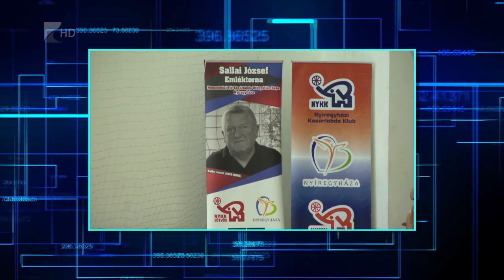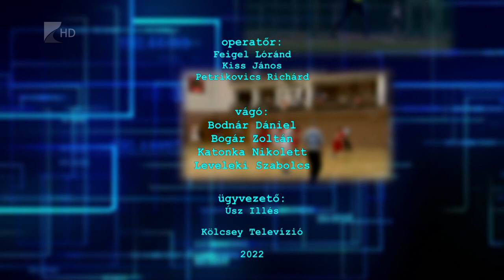Sportszelet - 2022.09.01.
Péntektől vasárnapig ismét jet-ski versenyzők népesítik be a leveleki tavat

Az U17-es vébén és az U18-as Eb-n is minden meccsen játszott Dobó Lilla

Új edzővel és új csapattal készül a szezonra nyírbátori férfi kézicsapat

A DEAC nyerte a második alkalommal megrendezett Sallai emléktornát